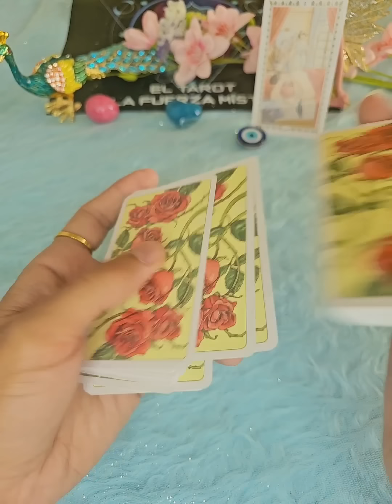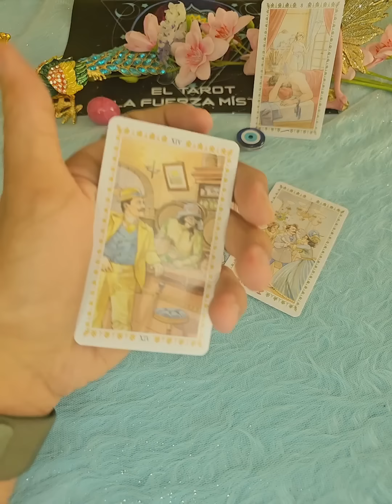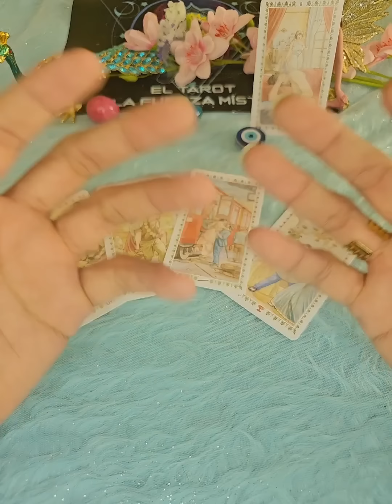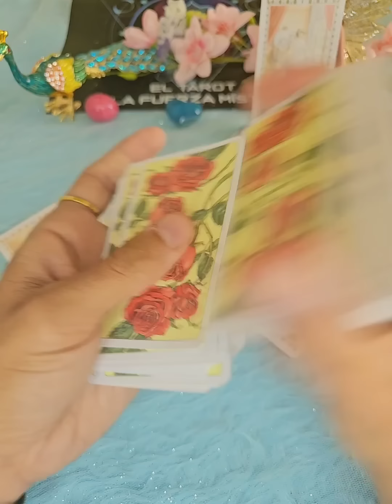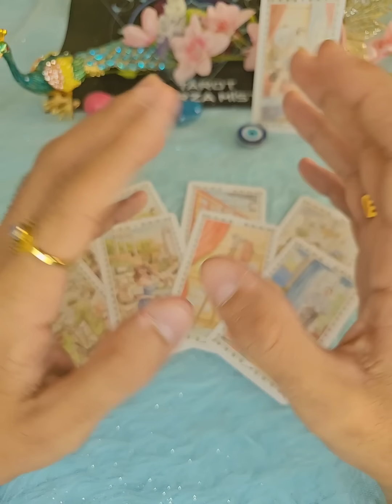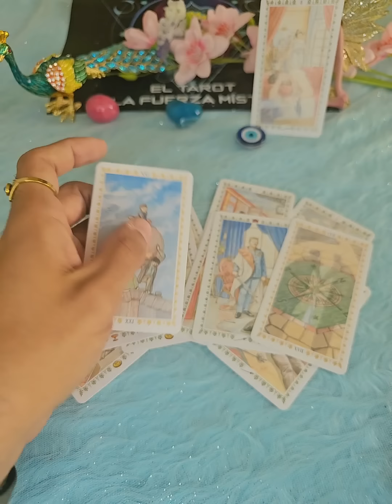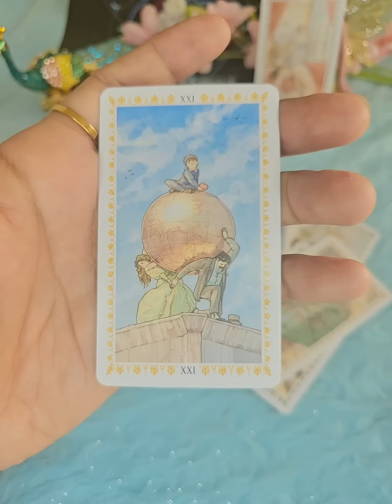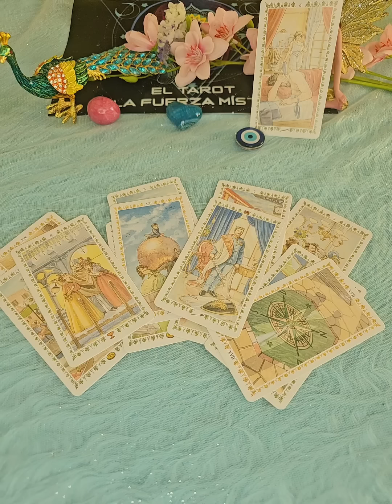Te Está Ocultando Algo!! 😱😱 Lo Vas a Saber 😳😳 Prepárate